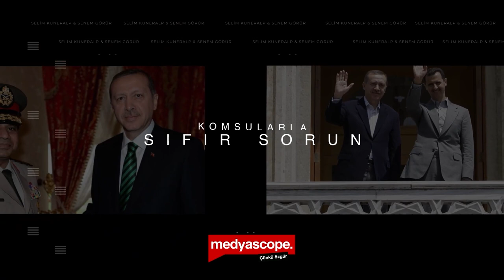Çavuşoğlu'ndan Fidan'a: Erdoğan iktidarında yeni bir dış politika mümkün mü?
Hakan Fidan'ın Dışişleri Bakanlığı'nda neler değişecek? "Ilımlı kabine" söylemleri ne kadar gerçekçi? Hakan Fidan ile Mevlüt Çavuşoğlu arasında ne gibi farklar var? Fidan dış politikasında Türkiye'yi neler bekliyor? Yeni bir dış politika mümkün mü? Türkiye-ABD ilişkilerinde beyaz bir sayfa açılır mı? Esad ile barış mümkün mü?

Emekli Büyükelçi Selim Kuneralp ve Senem Görür, Hakan Fidan'ın direksiyonda olduğu Türk dış politikasının nereye evrilebileceğini değerlendirdi.

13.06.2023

00:00 Giriş
01:00 Yeni ve "ılımlı" kabine yorumları: Hakan Fidan nasıl bir bakan olacak?
03:55 "Hakan Fidan en iyi tercihti"
07:30 Erdoğan iktidarında yeni bir dış politika mümkün mü?
15:05 Türkiye, İsveç'in NATO üyeliğine ne zaman "tamam" diyecek?
27:40 Suriye, Libya ve diğer ülkeler: Türkiye'nin yeni Ortadoğu açılımı nasıl olacak?
35:00 Türkiye-AB ilişkileri nereye? Yeni bir model oluşturabilir mi?
41:00 Kapanış